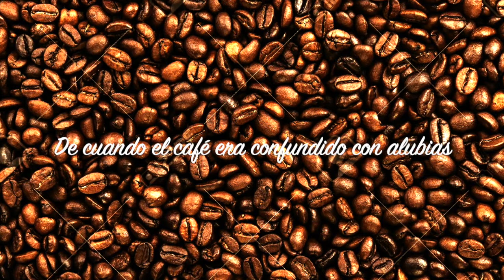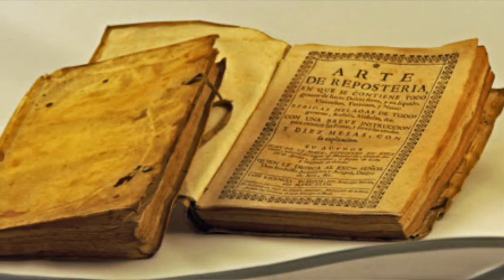De cuando el café era confundido con alubias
Columna ElRincónDeZalacaín aparecida el 5 de marzo de 2020

El aventurero recuerda los escritos del jefe de repostería de Fernando VI, Juan de la Mata, sobre cómo preparar el café.